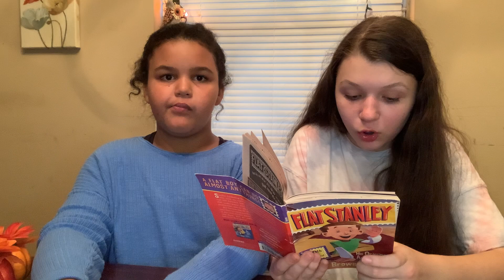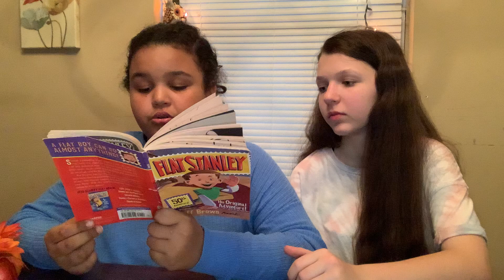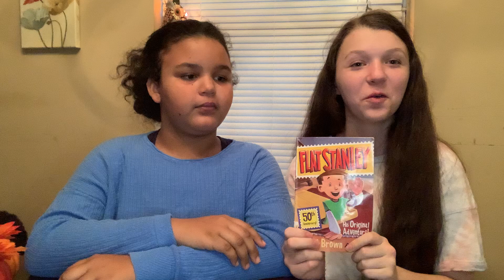Cupcake and Pumpkin read the last fun Chapter 5 of Flat Stanley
The reading sisters are back to finish the fun adventures of the flat boy, Flat Stanley! Take a look and see how he gets back to being an ordinary but very good boy !